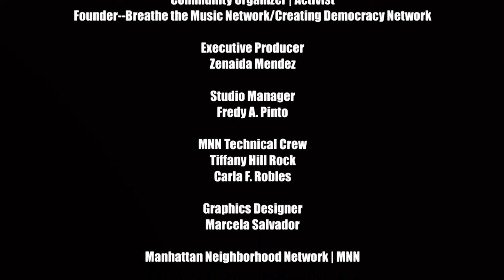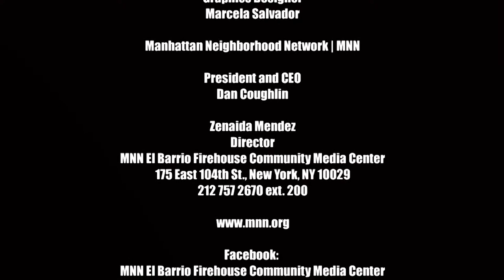The Radical Imagination | Imagining and Remembering the War Against All Puerto Ricans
The US has controlled Puerto Rico since 1898 after defeating Spain in the Spanish-American War and it has the status of a US unincorporated territory.  On today’s Radical Imagination, we welcome two powerful voices to help us remember the war against all Puerto Ricans. Linda Borrero, a distinguished linguist and lexicographer and Nelson Denis, author of the classic, widely praised War Against All Puerto Ricans.